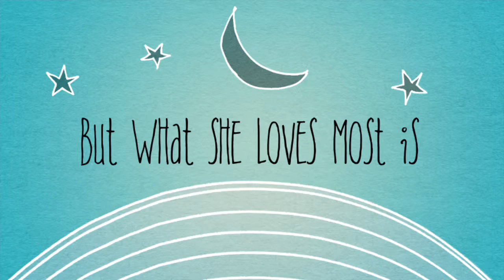New Intro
I hope you love my new intro!! There’s a lot about me y’all don’t know so I would love to do a separate video for y’all so Y’all can get to know me more!!

I’m a college journalism student and certified nurse assistant and I’m so ready to be the CEO of S.A.G.E. (Strength-Aspire-Grace-Encouraged)!

The meaning of S.A.G.E:

Have Strength

Aspire to connect with others

Have Grace

Stay Encouraged